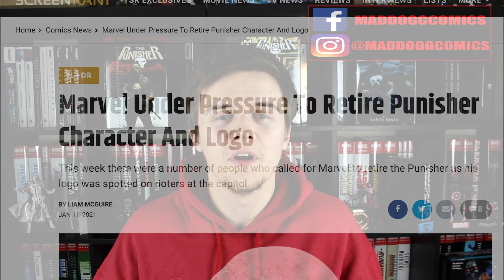Why Ennis's Punisher was the best time for Frank Castle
Frank Castle has had a long and storied history, but Garth Ennis' run during the Marvel Knights era is perhaps the reason the character still exists today. Teaming up with Preacher's Steve Dillon once again, our favourite no-nonsense vigilante went on a run that is still held in high regard today, but just how good is it?

I'm planning on doing a separate bonus video on Punisher Kills The Marvel Universe, so I don't analyse it in this video, but it should be up in the future!

Like me on Facebook: MaddoggComics

Timestamps:
00:00 - Introduction
01:59 - Too Long Didn't Watch
03:01 - Plot
04:57 - Art
08:27 - Spoiler-Free Review
14:19 - Spoiler Talk
22:20 - Final Verdict